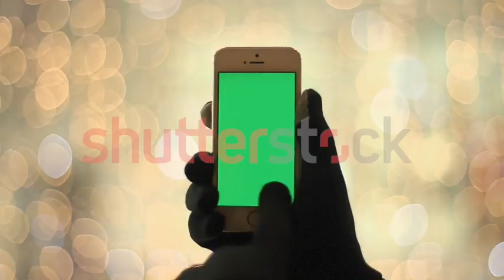Man Using Smartphone With Green Screen in Background Light. Easy for Cut and Keying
Poland, Lublin - Desember 18, 2015: Phone with Green Screen in Background Light Pack Man Using Phone with Green Screen. Easy for Cut and Keying.